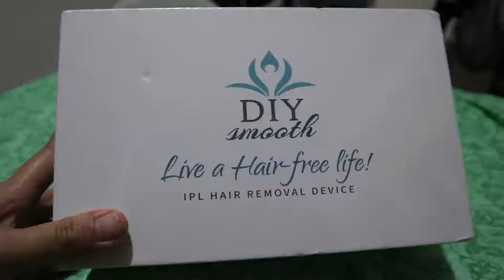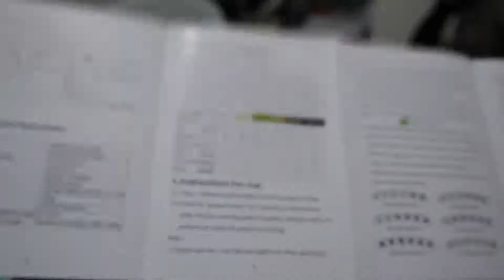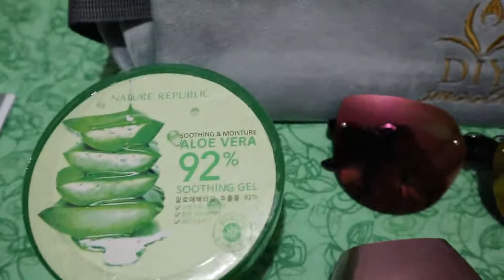Unboxing DIY Smooth IPL Hair Removal Device | Mommyland Journey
My first step to hair-free underams. :)

It's so pricey to have it done in salons so I decided to buy my own.

I bought this from DIY Smooth (online) and just started my 1st 2 sessions as of this writing.

Results deserve another vlog. :)